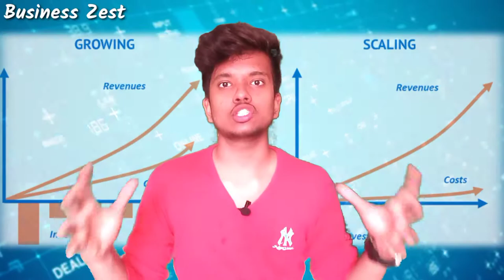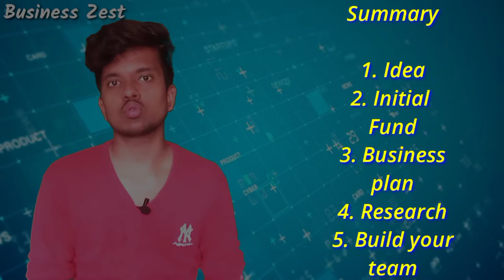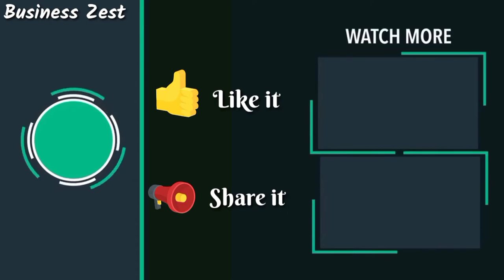How to start a successful startup 🏬 PART-1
Wassup guys. Welcome to 𝘽𝙪𝙨𝙞𝙣𝙚𝙨𝙨 𝙕𝙚𝙨𝙩.

Here you will get to learn how to start your own successful startup with minimum risk involved. This video is manual for your startup journey and all the content which is explained in the part 1 and upcoming video part 2 is extremely useful.
If you follow each and every points of this video, then your startup will definitely transfrom in big company.

नमस्कार दोस्तों। 𝘽𝙪𝙨𝙞𝙣𝙚𝙨𝙨 𝙕𝙚𝙨𝙩 में आपका स्वागत है।

यहां आपको यह सीखने को मिलेगा कि न्यूनतम जोखिम के साथ अपना खुद का सफल स्टार्टअप कैसे शुरू किया जाए। यह वीडियो आपकी स्टार्टअप यात्रा के लिए मैनुअल है और भाग 1 और आगामी वीडियो भाग 2 में बताई गई सभी सामग्री अत्यंत उपयोगी है। अगर आप इस वीडियो के एक-एक पॉइंट को फॉलो करेंगे तो आपका स्टार्टअप बड़ी कंपनी में ट्रांसफ्रॉम जरूर होगा...

Extremely useful content for entrepreneur, students & all

𝙎𝙥𝙚𝙖𝙠𝙚𝙧 -- 𝘝𝘪𝘳𝘢𝘮 𝘠𝘢𝘥𝘢𝘷

�  Watch the video till end / वीडियो को अंत तक देखें

Content to download(pdf notes)👇🏻/ डाउनलोड करने के लिए सामग्री 👇🏻

Tԋαɳƙʂ for learning and upgrading yourself ❤️.

‘Earning’ is one letter short of ‘Learning’. So first learn and then earn🔥

Let's save ur time😜

ミ★ 𝘊𝘩𝘢𝘱𝘵𝘦𝘳𝘴 (अध्याय) ★彡

00:01 - Why this video is important for you ?
00:17 - Speaker's introduction
00:40 - Tip 1
01:08 - Tip 2
02:30 - Tip 3
03:00 - Tip 4
04:05 - Tip 5
05:07 - Tip 6
05:45 - Tip 7
06:18 - Tip 8 (very imp)
07:05 - Tip 9
07:40 - Why sharing this video is important?

𝙕𝙚𝙨𝙩 𝙯𝙤𝙣𝙚